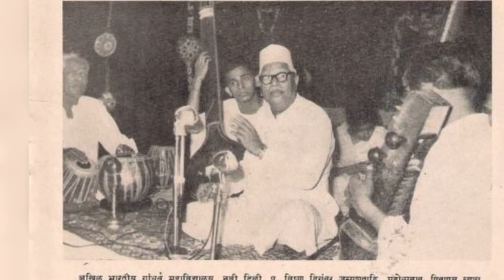Pandit Narayanrao Vyas || Raag Mand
Pandit Narayanrao Vyas (1902–1984) was a Hindustani musician of Gwalior gharana. He was a disciple of Vishnu Digambar Paluskar. He cut several 78 rpm discs, classical khayals and semi-classical bhajans and thumris, at around 1930 which became very famous. His father and uncle were well-known musicians in Kolhapur. Narayanrao's elder brother, Shankarrao Vyas, was also a singer and composer of distinction